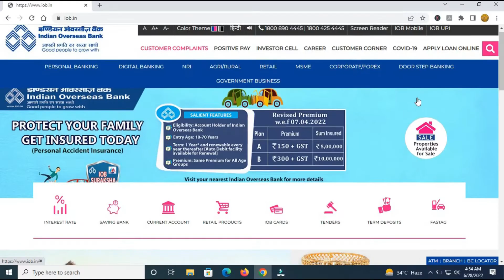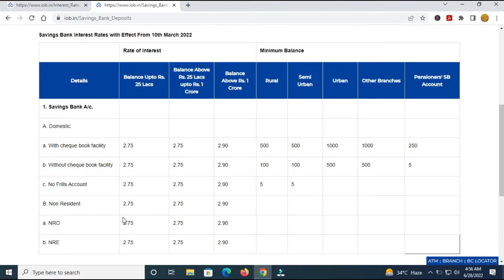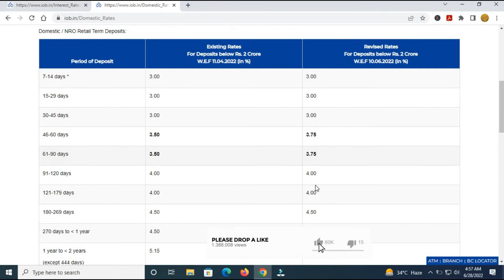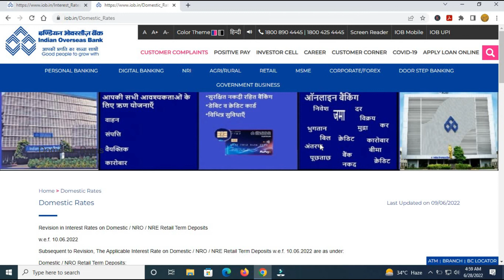Indian Overseas Bank FD rates 2022||June 2022||FD rates Hiked||Fixed deposit interest rates 2022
This video guides the user about the latest FD rates of IOB for the month of June 2022 in a very detailed way